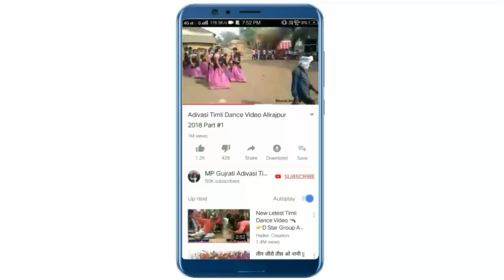कड़वी काकड़ी ने कड़वो वेलो | Sohan Bhai & Kalu Bandodiya | New Super Hit Nonstop Adivasi Timli 2019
Bhole Digital Studio & Krishna Dj Aalam Bhine Ghongsa Present

Sohan Bhai & Kalu Bandodiya Super hit Adivasi Timli 2019

Title : Kadvi Kakdi Ne Kadvo Velo,Mavo Banayo Pela Khet Ma Re New Latest MP Adivasi Nonstop DJ Timli Song 2019

Singer : Sohan Bhai & Kalu Bandodiya

Sahyog : Sandeep Chouhan,Indsing Ohriya,Mehtab Bhaydiya

Music Director : Akshay Prajapat

Recording : Bhole Digital Studio Palsud

Thank's